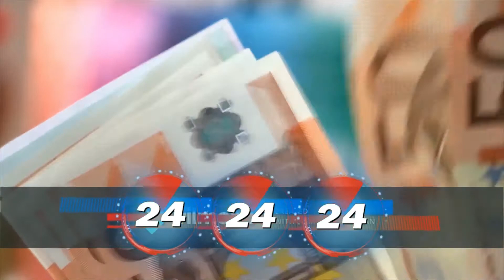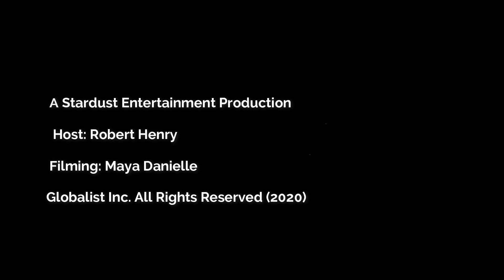Globalist Program 3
In this 3rd program of the new Series Globalist we met Mr.Mark Mallia an Artist by profession.